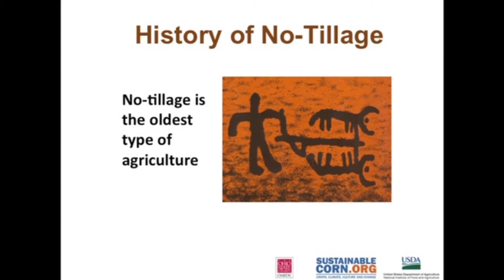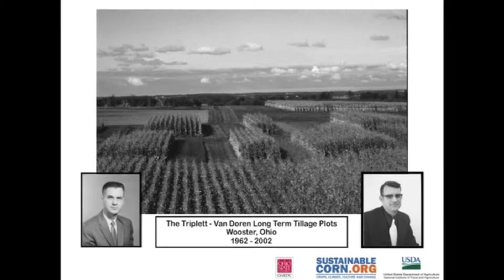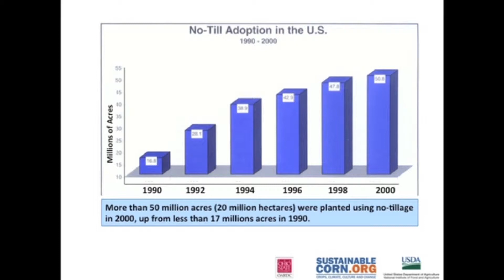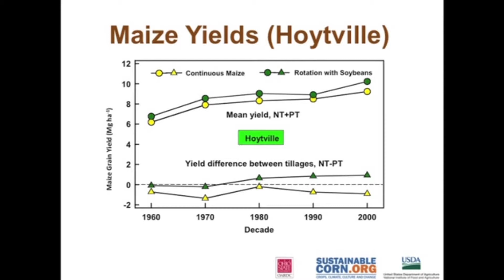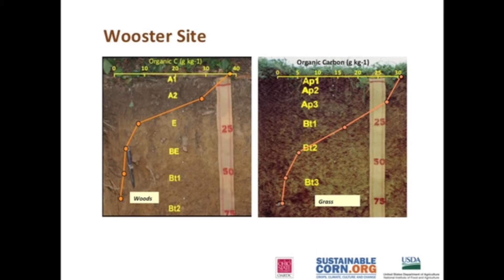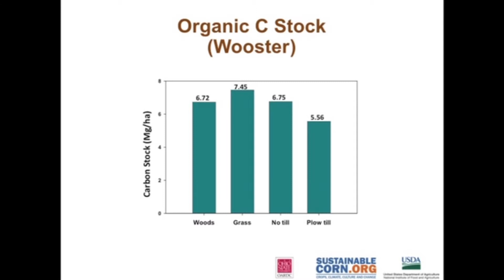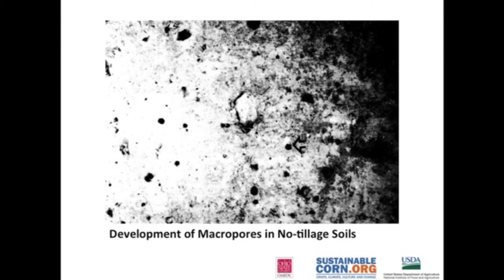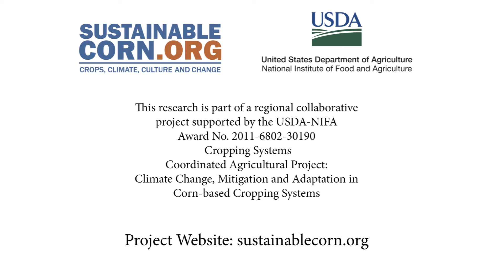Speed Science: No-Tillage Impacts on Soil Carbon, Nitrogen & Water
Warren Dick, professor, Ohio State University, discusses the potential negative and beneficial impacts of no-tillage on soil carbon, nitrogen and water, in corn-based cropping systems. This presentation was made at the 2012 Annual Meeting of the Climate and Corn-based Cropping Systems CAP [Sustainable Corn].